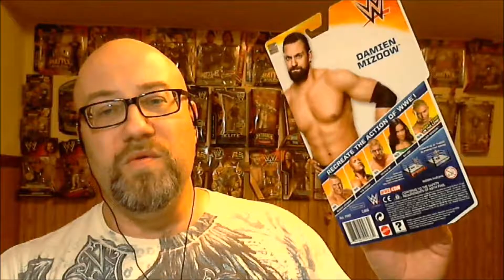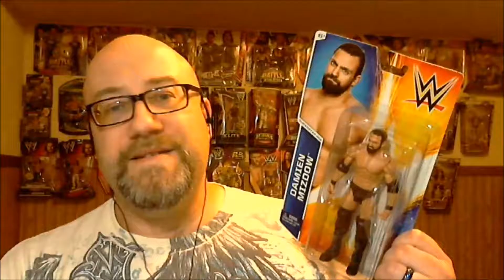New WWE Action Figure Grab!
Picked up a Damien Mizdow Action Figure today!